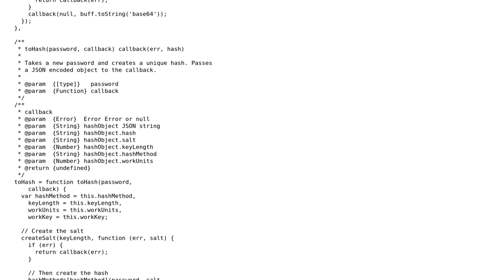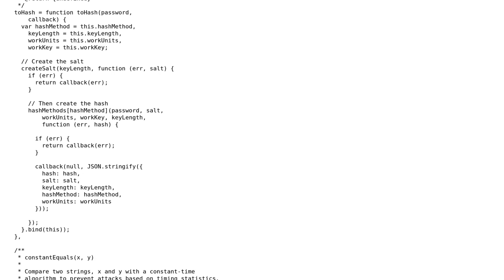Code Review: Can we improve this password hashing library for Node.js?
With thanks & praise to God, and with thanks to the many people who have made this project possible! | Content (except music & images) licensed under CC BY-SA | Music | Images & others | With thanks to user Eric Elliott user Alex Netkachov and the Stack Exchange Network Trademarks are property of their respective owners. You are responsible for your own actions.